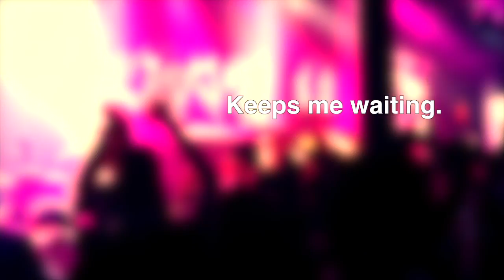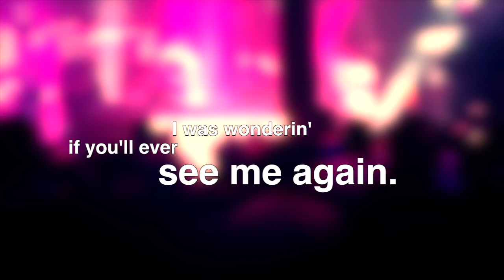284 Seconds - Fenech Soler - Demons (Sigma Remix)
Another random video. Track: Fenech Soler - Demons (Sigma Remix)